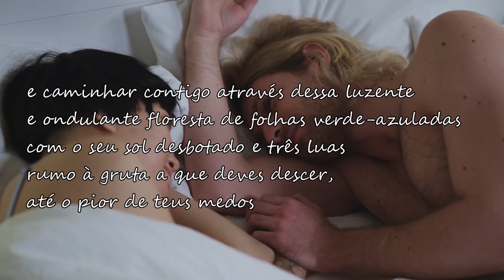MARGARET ATWOOD - Variações Sobre A Palavra Dormir (Dose Literária) # 109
MargaretAtwood (nascida em 18 de novembro de 1939 - Ottawa, Ontario, Canadá) é uma escritora canadense, conhecida por sua poesia, romances e crítica literária, entre outras obras.

Ganhou vários prêmios de prestígio ao longo de sua carreira, incluindo o Prêmio Booker. Além de seu trabalho de escrita, é uma inventora que
trabalhou com tecnologia de escrita remota e robótica.

Sua obra mais famosa é "O Conto da Aia".

- O CONTO DA AIA edição capa dura - com brindes (card+marcador) Capa dura

- Em Defesa do Fervor (Adam Zagajewski)

- Melhores Poemas Florbela Espanca: seleção e prefácio: Zina C. Bellodi

- Melhores Poemas Patativa do Assaré: seleção e prefácio: Cláudio Portella

- Cartas a um jovem poeta (Rainer Maria Rilke)

- As flores do mal Capa Dura (Charles Baudelaire)

- Obras essenciais de Fernando Pessoa

- Amar se aprende amando: Poesia de convívio e de humor (Carlos Drummond de Andrade)

- Vasto mundo (Capa Dura) (Carlos Drummond de Andrade)

- Lira dos Vinte Anos - Capa Comum (Álvares de Azevedo)

- Contos de amor rasgados Capa Comum (Marina Colasanti)

- Antologia poética Capa Comum (Carlos Drummond de Andrade)

- Poemas de Álvaro de Campos (Fernando Pessoa)

- Box Obra poética de Fernando Pessoa Capa dura – Conjunto de caixa

- Poemas escolhidos (Elizabeth Bishop)

- Os Três Casamentos de Camilla S. eBook Kindle (Rosa Lobato Faria)

- Cem sonetos de amor: Livro de bolso (Pablo Neruda)

- Os Direitos das Crianças (Ruth Rocha)

- Poemas Que Escolhi Para As Crianças (Ruth Rocha)

- Mais Respeito, Eu Sou Criança! - Pedro Bandeira

- Antologia Poética - Mario Quintana

- Box Obra poética de Fernando Pessoa eBook Kindle

- Toda poesia - Ferreira Gullar

- Livro de sonetos - Vinicius de Moraes - Capa dura

- Jorge Luis Borges - Poesia Capa comum

- Grande Sertão: Veredas

- O livro dos abraços Capa comum (Eduardo Galeano)

- Box Albert Camus Capa dura – Edição de luxo

- Contos eBook Kindle (Miguel Torga)

- Você fica tão sozinho às vezes que até faz sentido Capa comum (Charles Bukowski)

- Poemas Canhotos Capa comum (Herberto Helder)

- Os estatutos do homem Capa dura (Thiago de Mello)

- FOLHAS DE RELVA - edição bilíngue, revisada e ampliada  (Walt Whitman)

margaret atwood, variações sobre a palavra dormir, o conto da aia, handmaid's tale, poeta, poesia, poetisa, escritora, autora, jardim literário, jardim literario